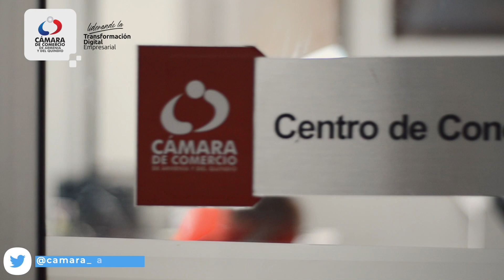Centro de Conciliación y Arbitraje - CCAQ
📢 Si tienes conflictos con arrendatarios, proveedores, bancos, familiares, con tus socios o con un vecino, el centro de conciliación de la Cámara de Comercio de Armenia y del Quindío puede ayudarte poniendo fin a los conflictos existentes o evita uno eventual 🤝